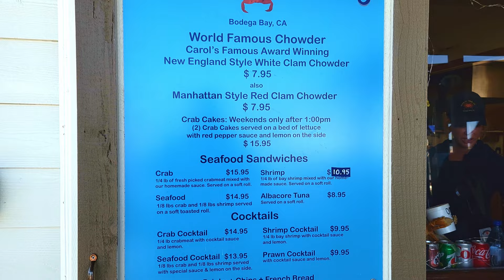Bodega Bay Spud Point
we took a scenic drive from San Francisco to go try the best-rated clam chowder in California.
while at spud point crab company we also tried the crab roll and sourdough bread.